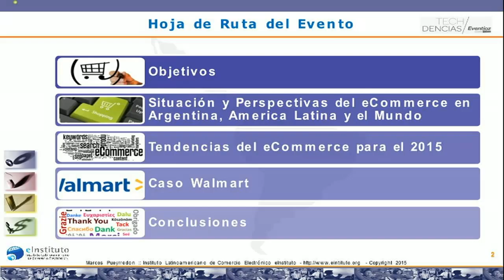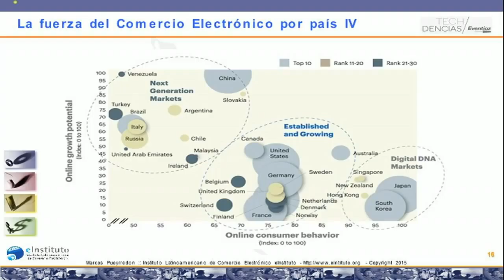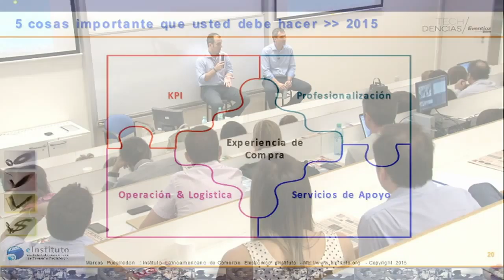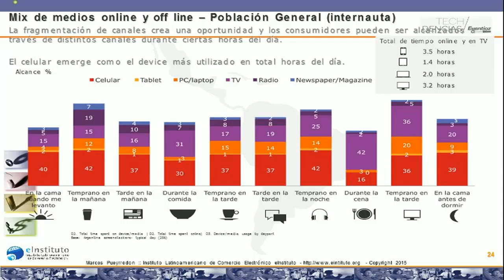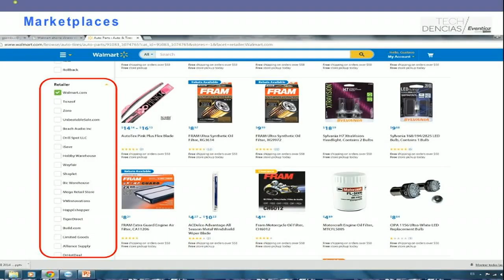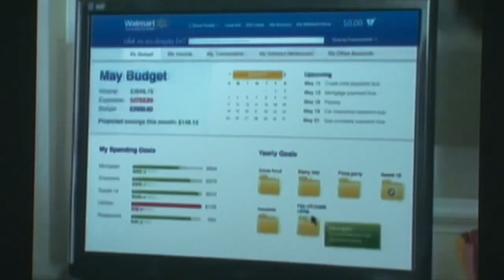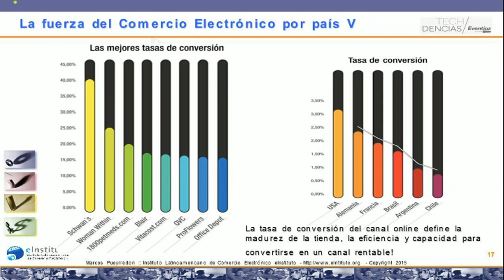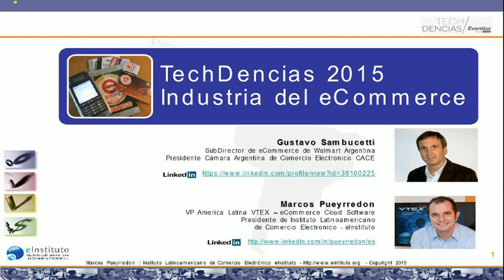TechDencias desde la Universidad Torcuato Di Tella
Se trata de una iniciativa de Eventioz, la startup argentina de gestión de eventos y venta de tickets online adquirida por Eventbrite, junto con el Instituto Latinoamericano de Comercio Electrónico y la Comunidad de Usuarios de Tecnologías de la Información (TIdt) de la Universidad Torcuato Di Tella.

En Techdencias 2015 reconocidos profesionales compartirán con los asistentes las últimas tendencias de “La industria del e-commerce”, la temática de esta edición, cómo ven el negocio hoy en día y a futuro, el mundo mobile, y las nuevas aplicaciones. También contarán sus historias y brindarán consejos según sus propias experiencias.

Los oradores confirmados para este primer evento son Marcos Pueyrredón, director del Instituto Latinoamericano de Comercio Electrónico, y Gustavo Sambucetti, gerente de Walmart on-line y presidente de la Cámara Argentina de Comercio Electrónico.

Acompañan el evento la Cámara Argentina de Comercio Electrónico (CACE), Value Express Solutions, Apertura, Infotechnology y PulsoSocial.